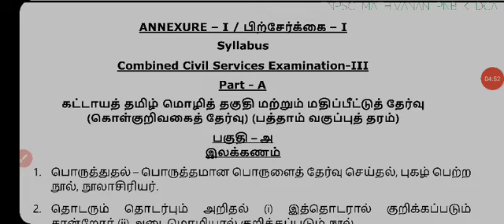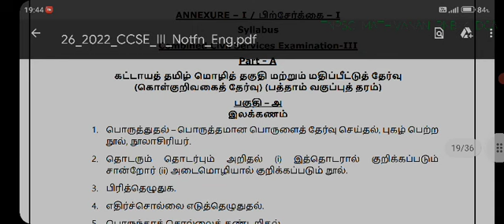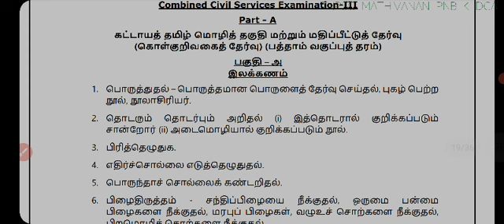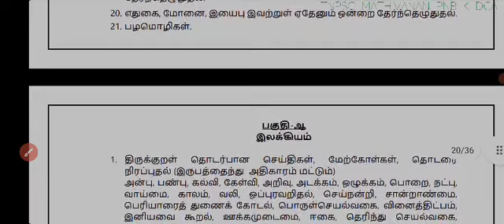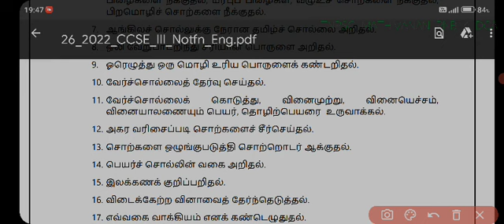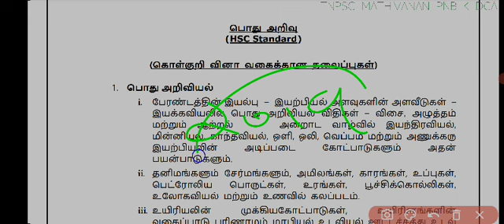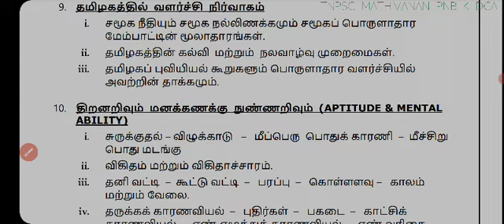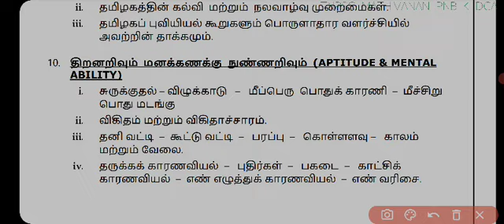TNPSC GROUP 3 தேர்வுக்கு இதை மட்டும் படித்தால் போதும் வெற்றி உறுதி GROUP 3 PREPARATION STRATEGY